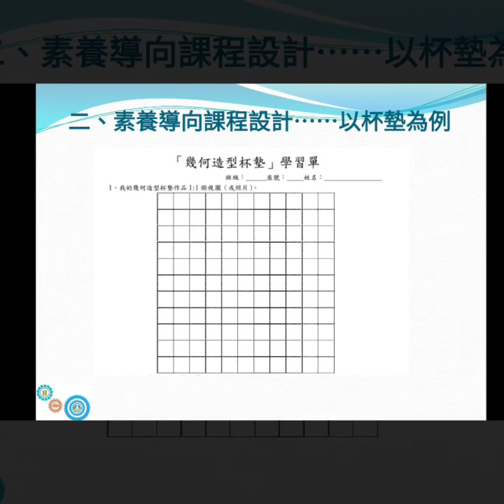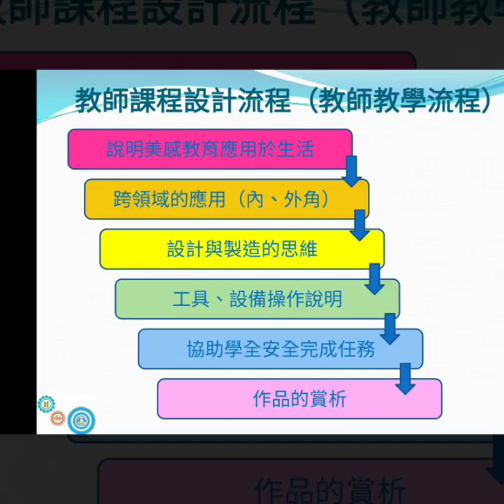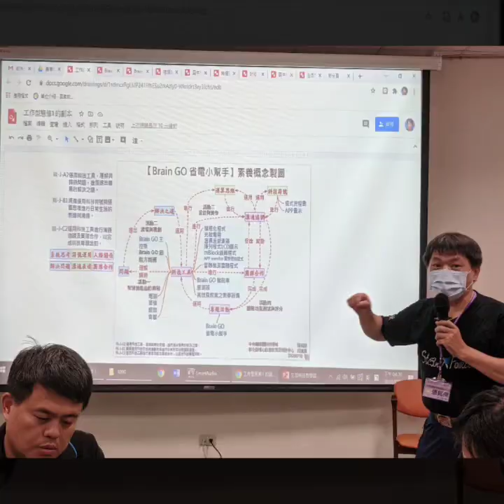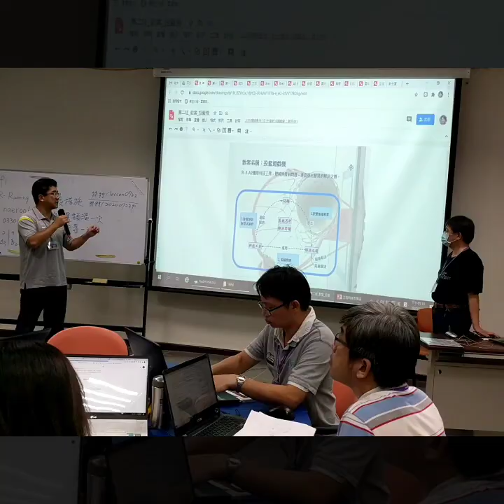1090723科技團輔導員進階quik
1090723
科技團
輔導員進階